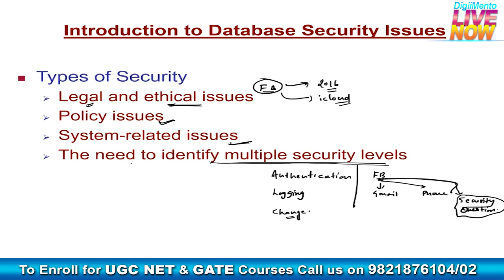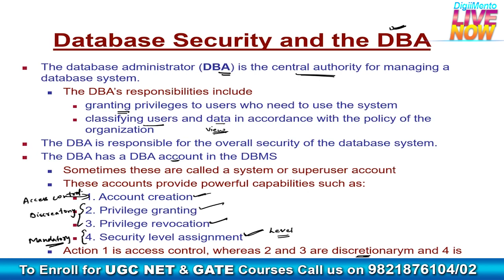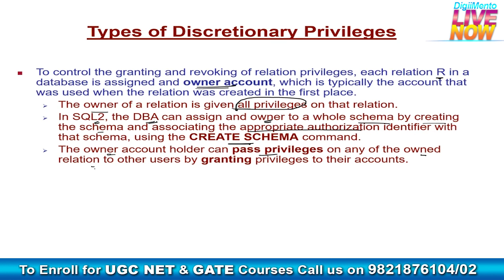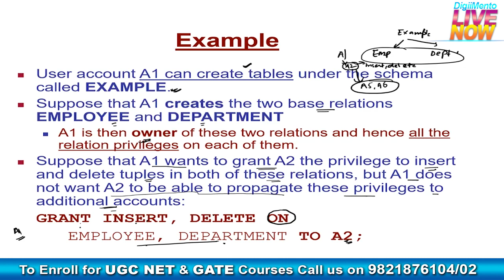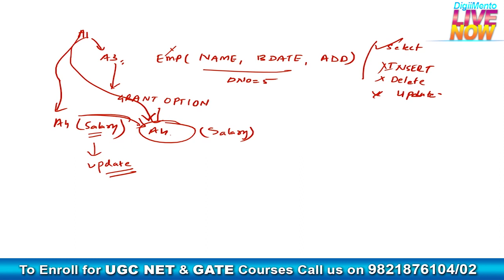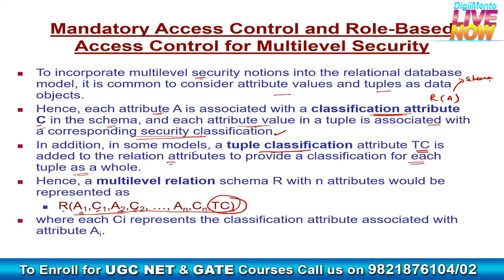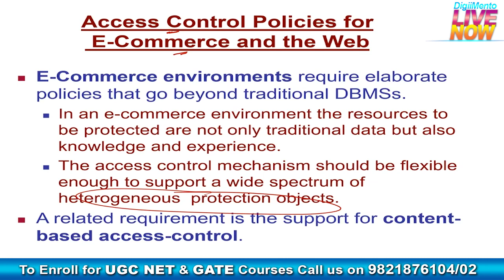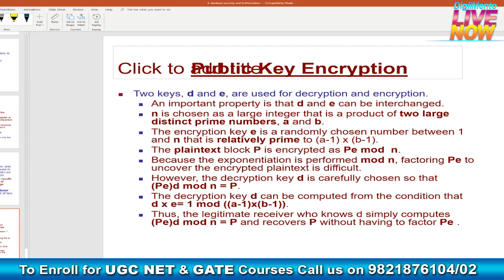Lec 22 Part 2 Database Security & Authorization